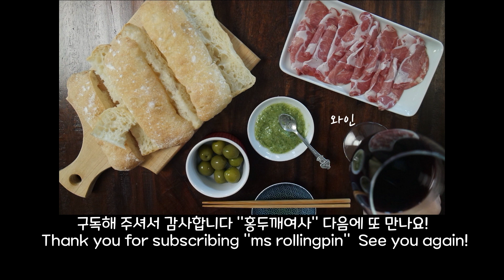EN]열린 기공, 폭신한 무반죽 치아바타 이렇게 만들어요 No Knead Ciabatta Recipe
기공이 숭숭, 부드럽고 야들야들한 치아바타 --
제가 해먹는 레시피 및 만드는 방법입니다.

🥪홍두깨여사의 접어 만드는 치아바타 (10 x 20cm 8개 분량)

✔비가(Biga) - 전날 저녁에 만들어 놓고 자요

220g 물
280g 강력분
1/4tsp 드라이이스트

✔본 반죽 - 모든 재료를 넣고 섞어요

500g 비가(Biga)
285g 물
75g 우유
1tsp 드라이이스트
500g 강력분
15g 천일염
15g 올리브오일

- 작은 오븐의 경우 1/2 레시피로 만들거나 2번에 나눠서 구워요.
- 오븐 트레이에 테프론시트를 깔면 좋아요.
- 광파오븐이나 복합오븐의 경우는 220도에서 구워주세요. 저는 200도 오븐에서 구웠어요.

여러분의 슬기로운 주방생활에 보탬이 되기를 바라며

다른 창작물(인쇄, 전자출판, 영상제작, SNS 등)에 레시피를 사용할 경우 출처를 밝혀주세요.

“쿠팡 파트너스 활동의 일환으로 일정액의 수수료를 제공받을 수 있습니다."